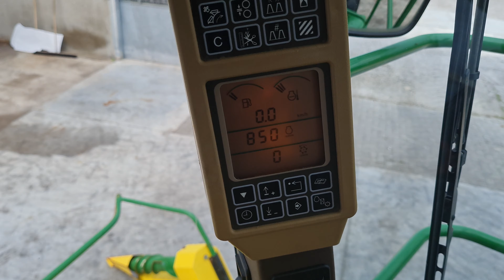John Deere 7350 for sale @ A&M Machinery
2008 John Deere 7350 2WD including Kemper 445 6 row corn header, autolube, 48 knife drum, 3-speed lenght of cut gearbox, kernal processor (corn cracker) and air brakes, this machine is been inspected and tested.